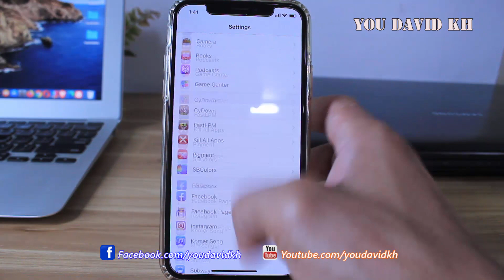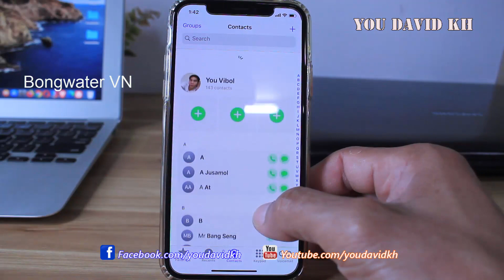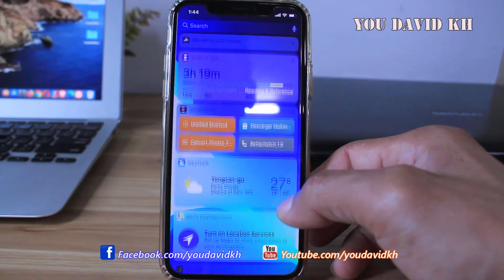Jailbreak Tweak iOS 13 - 13.5.1 Part 90